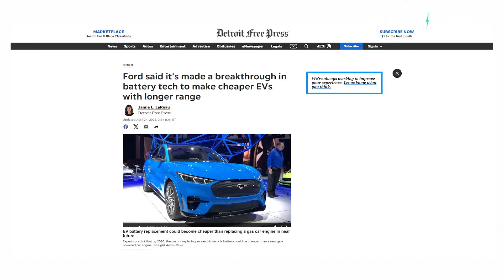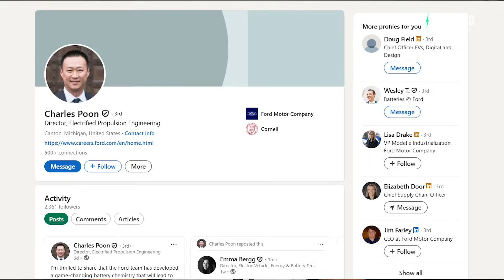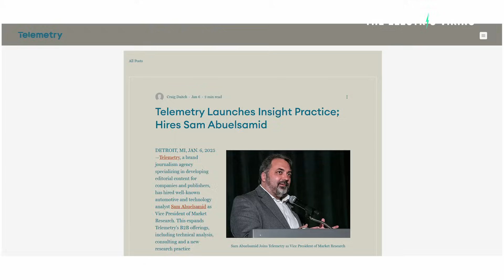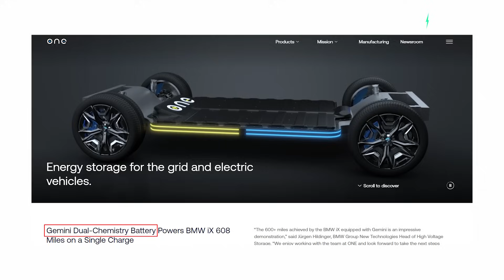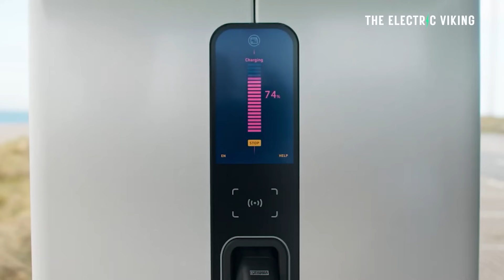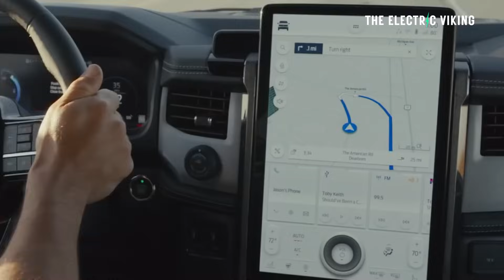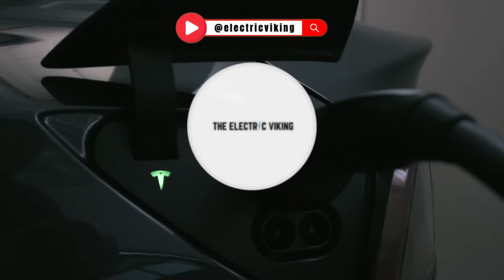Ford’s Battery Breakthrough: Cheaper, longer range EVs on the Horizon!